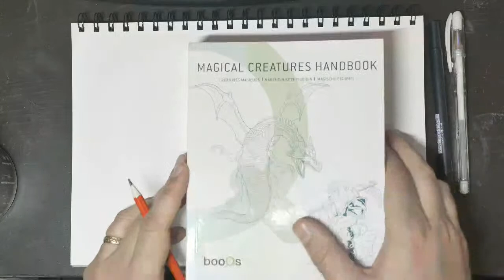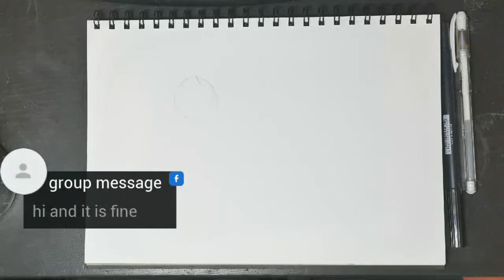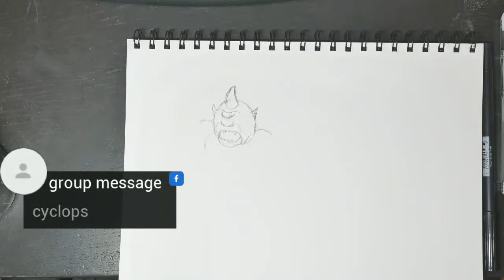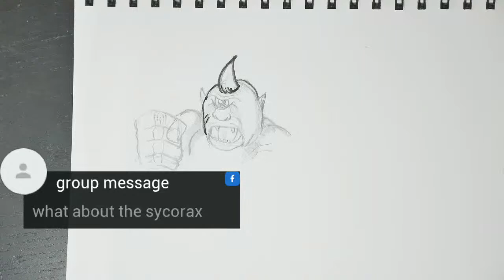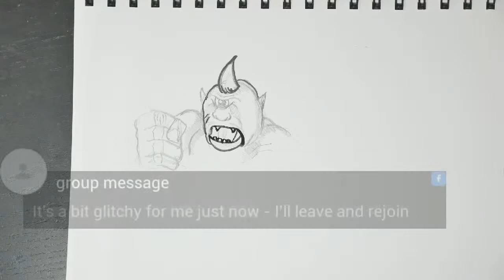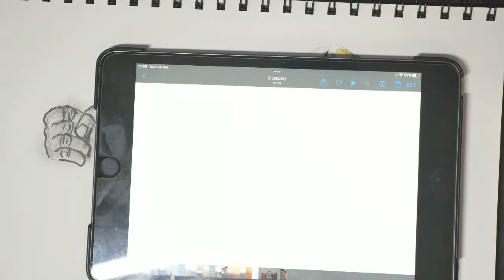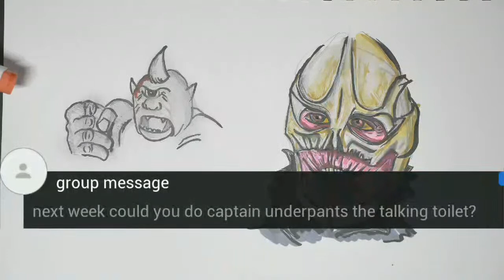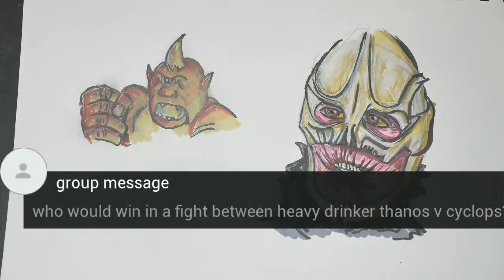DRAWING: Monsters: Sycorax cyclops